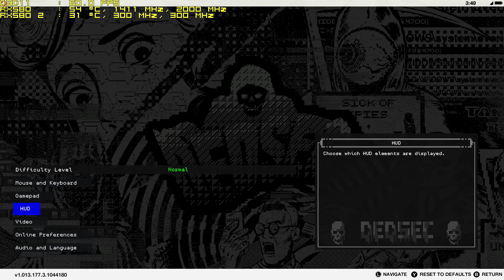RX 580 Watch Dogs 2 1080p Benchmark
RX 580 Watch Dogs 2 1080p Benchmark JOIN THE REVOLUTION PAPAGAMES NETWORK WE'RE HERE TO HELP STREAMERS/YOUTUBERS

⍟If you can help the PGNETWORK it's never expected but always appreciated!
Anyone subscribed to PapaGames is eligible for a 50% discount like the video let me know in the comments your subbed and I'll e-mail or message you a code to use in the shop.